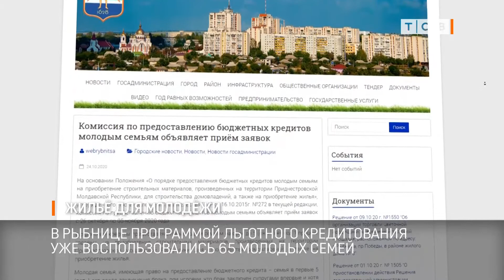Жильё для молодёжи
В Рыбнице объявили о приёме заявок на бюджетные кредиты для молодых семей. Суммы до ста тысяч рублей под 1 % годовых выдают на покупку или строительство жилья. Это одна из действующих в республике программ по поддержке молодёжи.